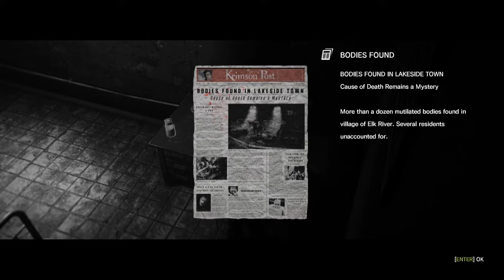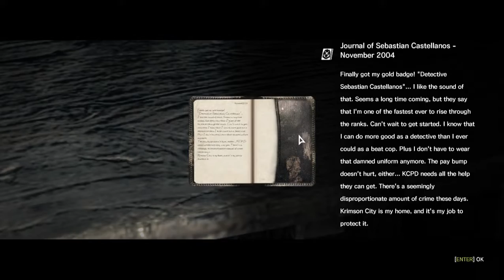ENTREI NO ESPELHO E ACHEI UMA ENFERMEIRA :O - THE EVIL WITHIN #2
Eae meus Tarso de boa ? Gameplayzinha de um jogo +- old porém com uma baita história topss.